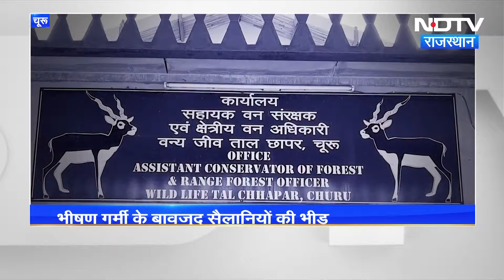Churu में काले हिरणों को तेज गर्मी से बचाने के लिए वन विभाग ने किए ये इंतजाम | Blackbuck Sanctuary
काले हिरणों की सबसे बड़ी आबादी के तौर पर एशिया में पहचान रखने वाले तालछापर कृष्ण मृग अभयारण्य (Tal Chappar Blackbuck Sanctuary) में हिरणों का कुनबा लगातार बढ़ रहा है. वहीं गर्मियां शुरू होने के साथ ही यहां पर वन्यजीवों को भी परेशानी हो रही है. राजस्थान के चूरू जिले में इस समय प्रचंड गर्मी पड़ रही है. इस गर्मी से जानवरों को बचाने के लिए वन विभाग की ओर से भी विशेष व्यवस्था की जा रही है.